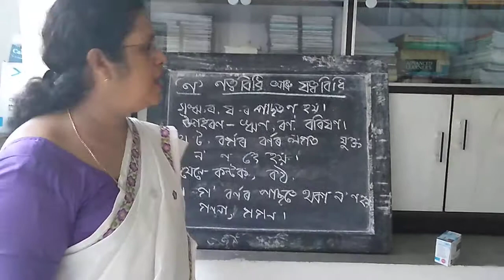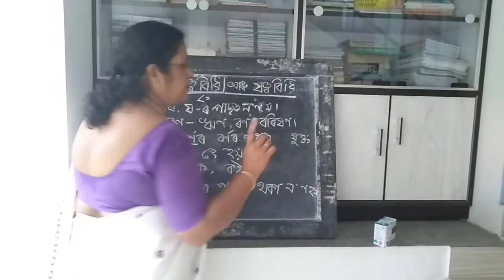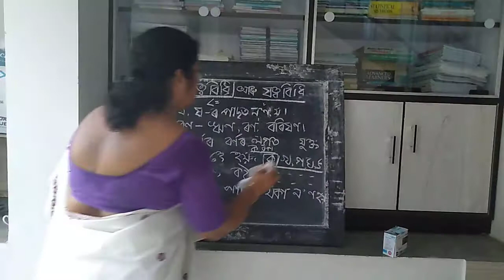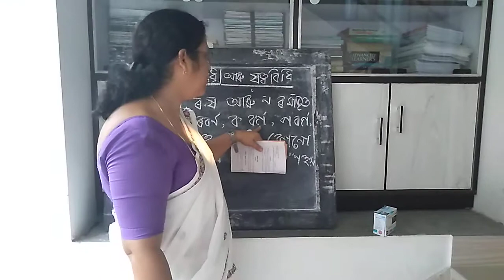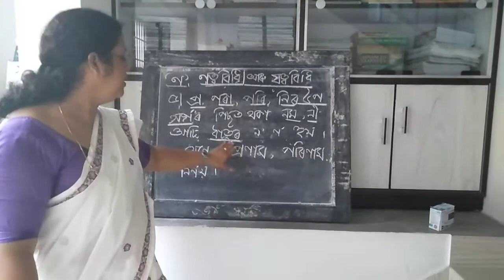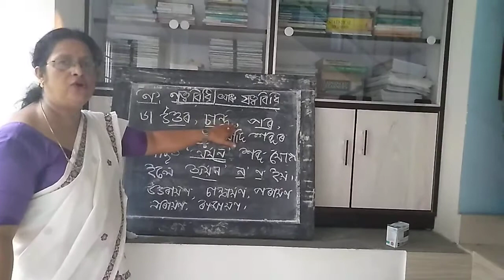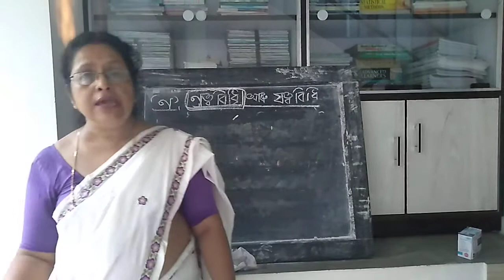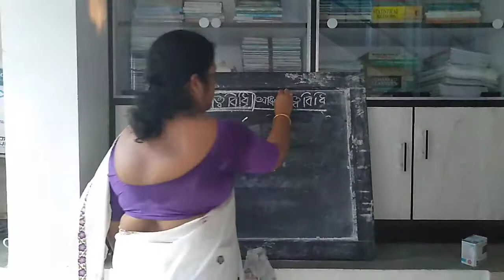Class-IX Assamese (Session-36)